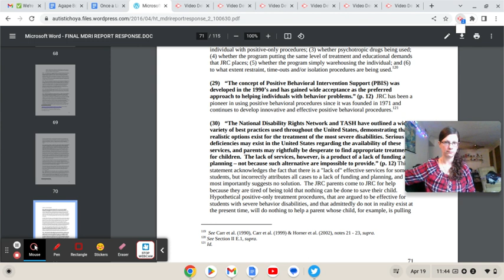POCBS Matthew Israel's Manifesto aka His Defense of Torturing Disabled Students 176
StopTheShock Info